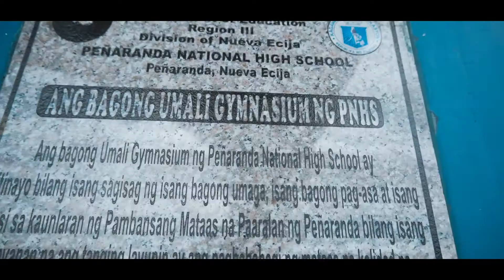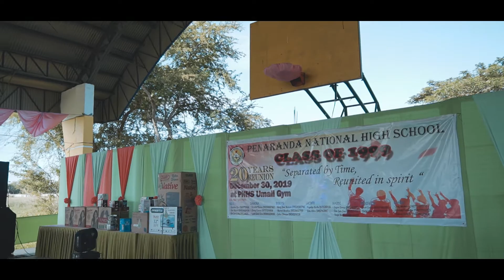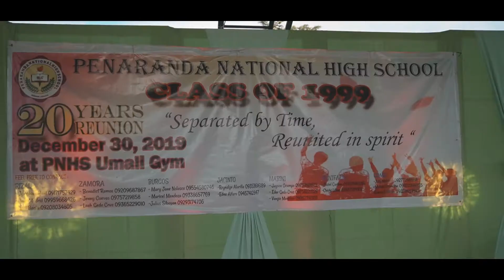PENARANDA NATIONAL HIGH SCHOOL BATCH 1999 REUNION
-"It feels good to bring back High School memories."